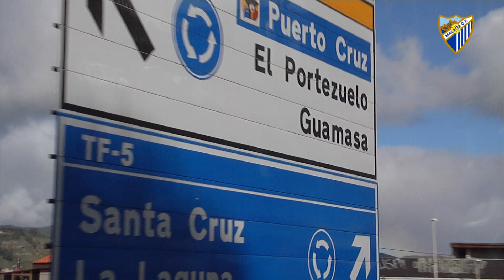The MBC acompaña al equipo en Tenerife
El grupo de empresas viajó a las Islas Canarias para disfrutar en directo del CD Tenerife - Málaga CF en el Heliodoro Rodríguez López.